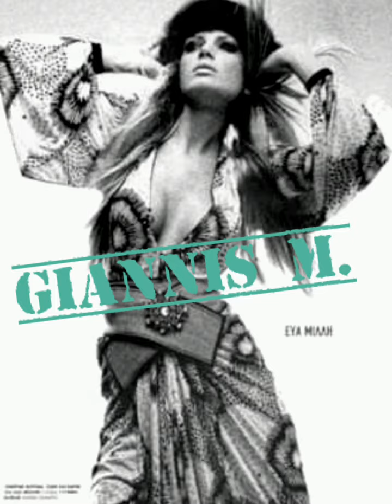Εύα Μιλλή - Τρεις φορές θα μ'αρνηθείς (acapella)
Από το cd single "όσα και να λες" •2002•